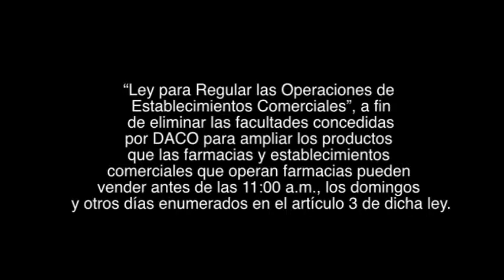Ley para Regular las Operaciones de Establecimientos Comerciales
Vista pública de la Comisión de Pequeños y Medianos Negocios, Comercio, Industria y Telecomunicaciones, presidida por Javier Aponte Dalmau, para enmendar la "Ley para Regular las Operaciones de Establecimientos Comerciales", a fin de eliminar las facultades concedidas por DACO para ampliar los productos que las farmacias y establecimientos comerciales que operan farmacias pueden vender antes de las 11:00 a.m., los domingos y otros días enumerados en el artículo 3 de dicha ley.
Citados: Departamento de Asuntos al Consumidor (DACO), Centro Unido de Detallistas, Cámara de Comercio y Asociación de Farmacias de la Comunidad.